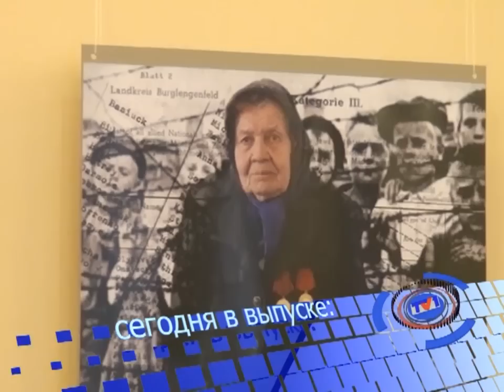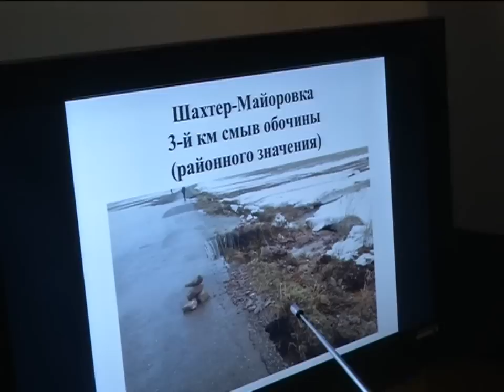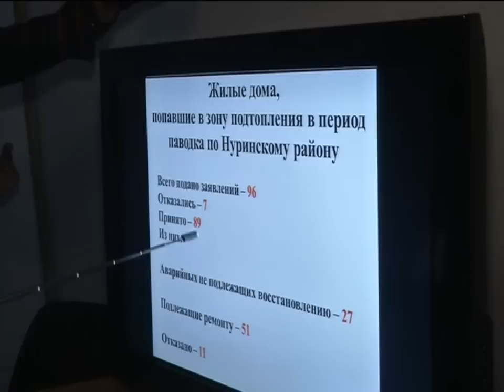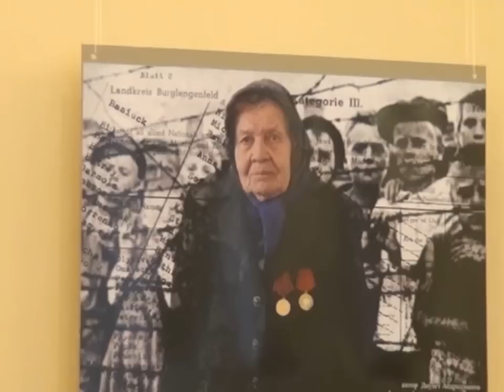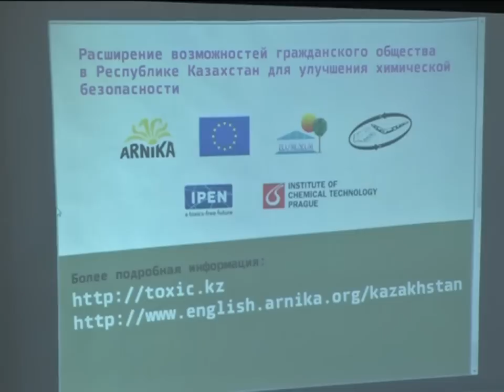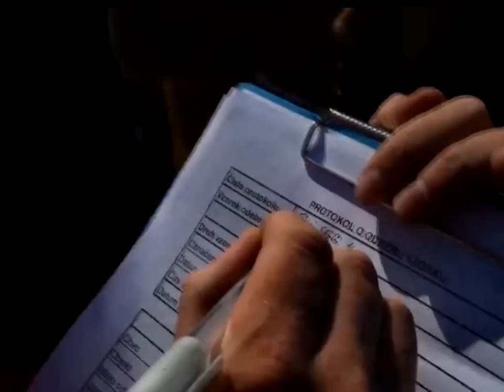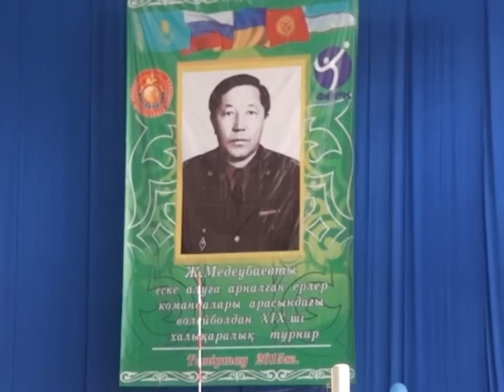04/05/2015 - Новости канала Первый Карагандинский